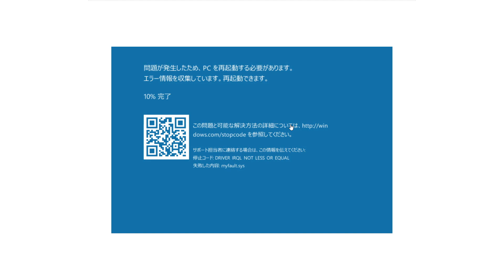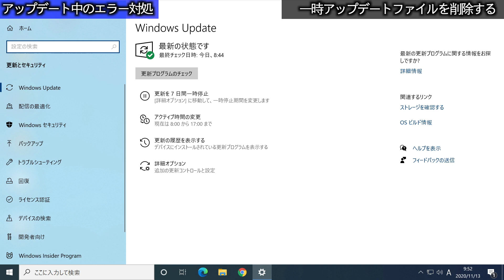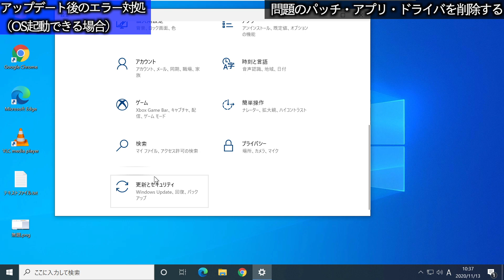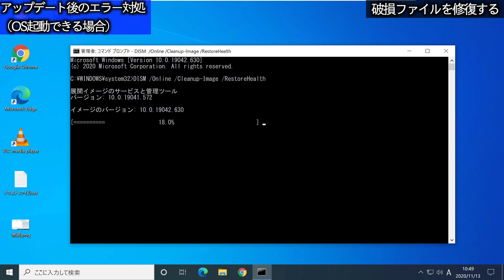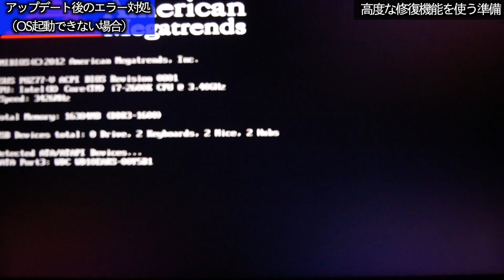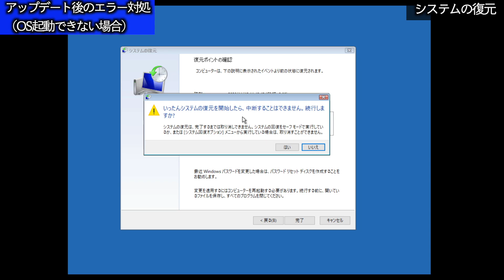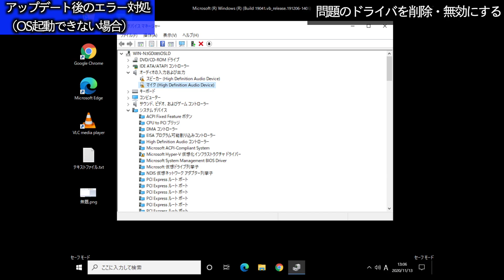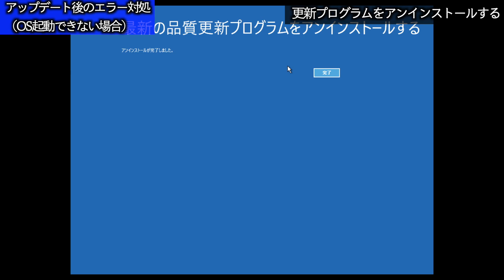【Windows 10】アップデート前後でブルースクリーンになる場合の改善できるかもしれない方法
①アップデート中にエラーでブルースクリーンになる場合の改善方法
②アップデート後ブルースクリーンになる場合の改善方法（Windows10の起動はできる場合）
③アップデート後ブルースクリーンになる場合の改善方法（Windows10の起動できない場合）

ブルースクリーンになる要因は様々で、今回の内容を行ってもブルースクリーンが改善されない場合があります。最悪の場合は、クリーンインストールをすることをおすすめします。

【11:17 ~　コマンド】

【11:52 ~ コマンド】
SFC /scannow